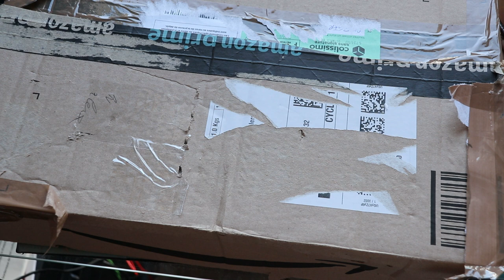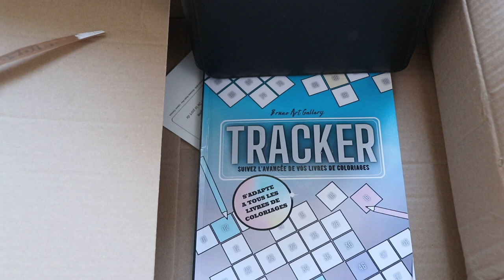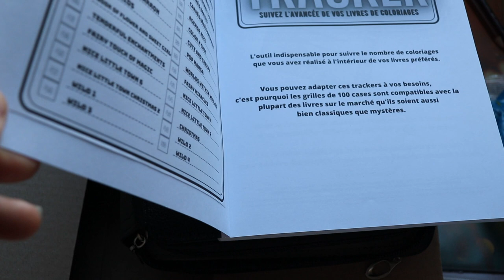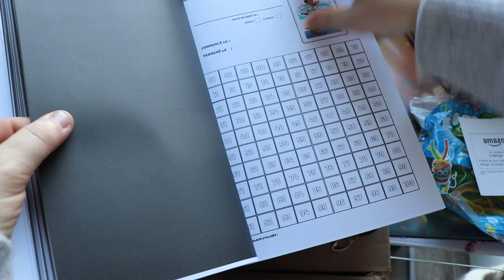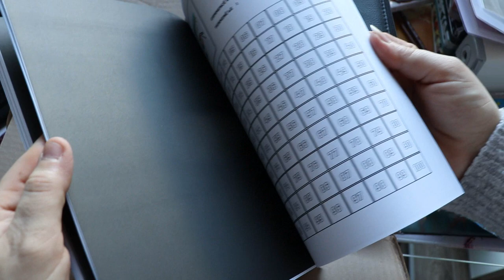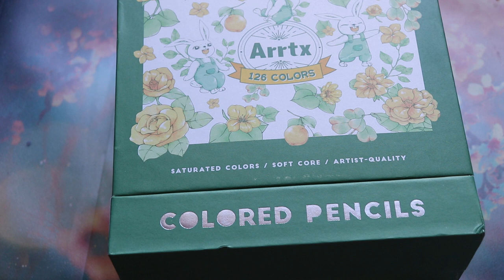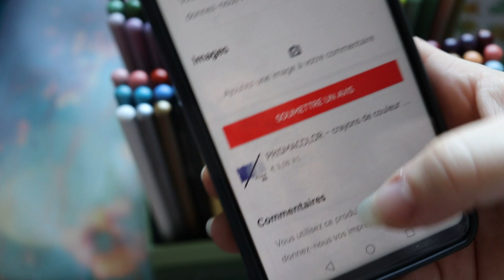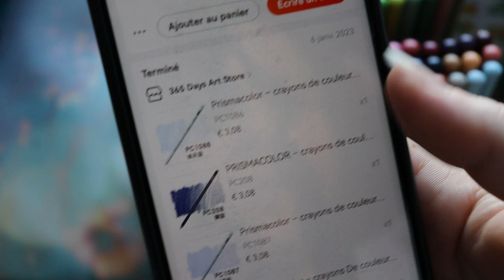Happy mail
Je vous retrouve aujourd'hui pour n Happy mail

             ʕ•̫͡•ʕ•̫͡•ʔ•̫͡•ʔ•̫͡•ʕ•̫͡•ʔ•̫͡•ʕ•̫͡•ʕ•̫͡•ʔ•̫͡•ʔ•̫͡•ʕ•̫͡•ʔ•̫͡•ʔ

Vinted : vbanb

ygg torrent

Valérie 😘